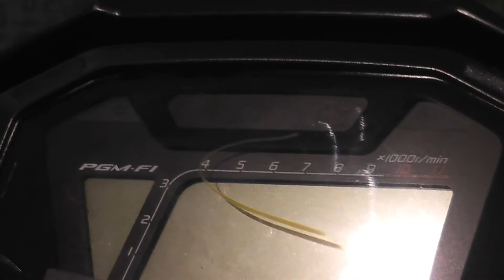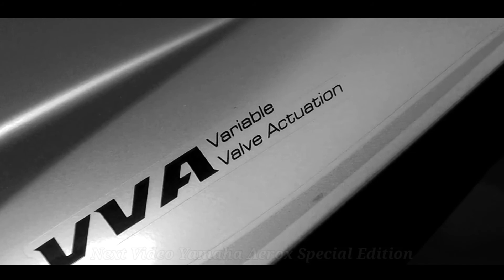ini nih penyebab honda sonic kurang laku dipasaran